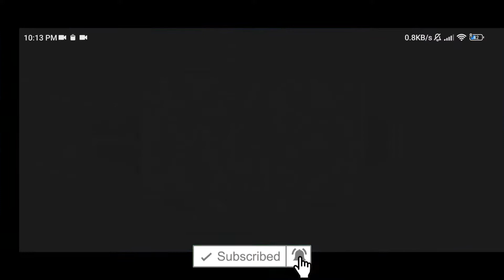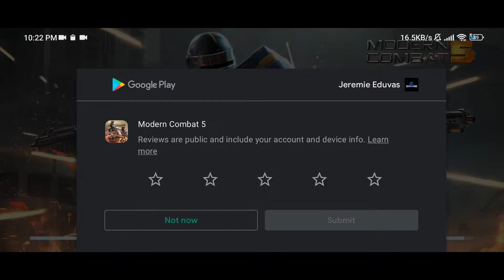Modern Combat 5: Blackout - Gameplay on my Poco X3 Pro 8+3gb RAM 256 ROM MIUI 13.0.4 No (Commentary)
I'm Playing Modern Combat 5 on my Poco X3 Pro. But without screen recorder the game is smooth.

My Poco X3 Pro (Huaxing Display Panel):
Android 12
MIUI 13.0.4 (Enhanced) for POCO
8+3gb Ram
256gb Rom
Qualcomm Snapdragon 860 (7 nm)
Octa-core (1x2.96 GHz Kryo 485 Gold & 3x2.42 GHz Kryo 485 Gold & 4x1.78 GHz Kryo 485 Silver)
Adreno 640